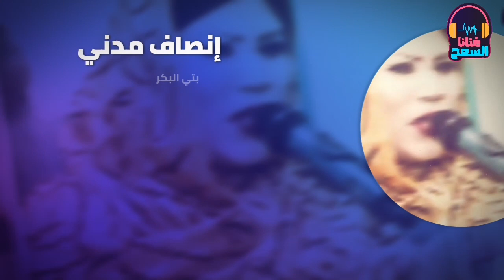بتي البكر ♫ انصاف مدني ◄ غنانا السمح - Gunana Al-Same7 ✨ ​اغاني سودانية 2021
غنانا السمح - Gunana Al-Same7 كل الاغاني والحفلات و  السهرات الحصرية  sudanese music
بتي البكر  ║انصاف مدني ║ اغاني سودانية 2021